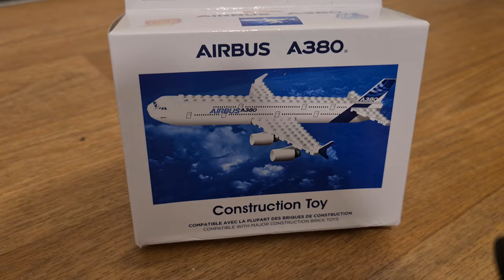Best Lock Airbus A380